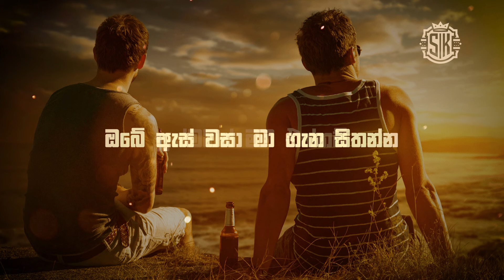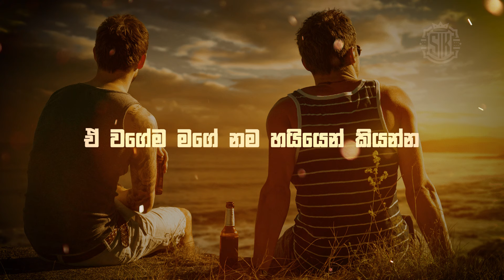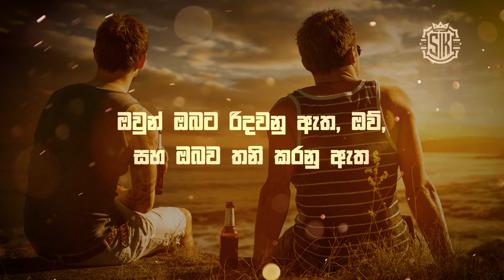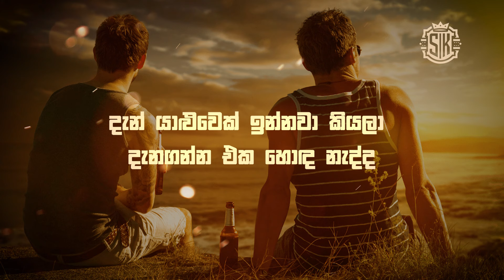James Taylor - You've Got A Friend (432Hz) sinhala lyrics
"A universal, sisterly/brotherly, agape-type friendship or love of one human being for another, regardless of gender"

- All audio tracks belong to the rightful artists and creators.